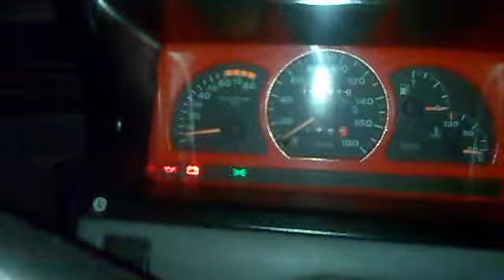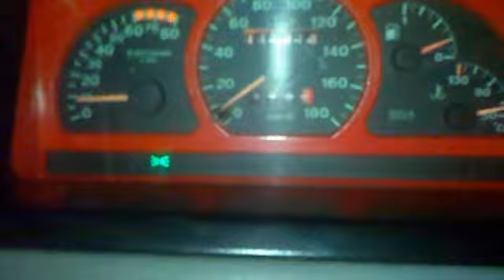Cienias stuka w silniku cc 700 fos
Stuki CC 700